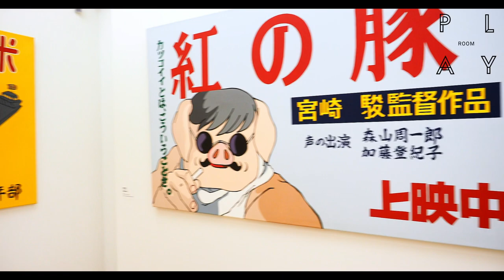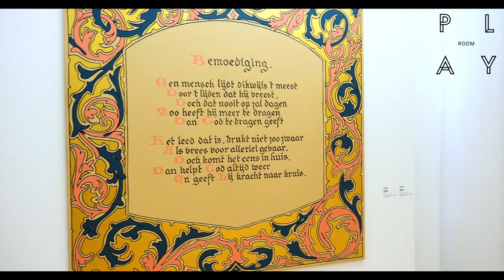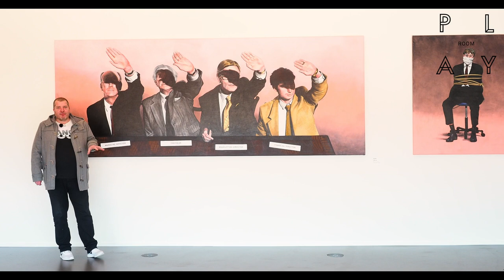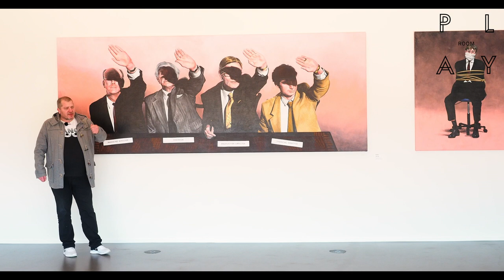A Curator Reviews: Retrospective Rob Scholte, Museum de Fundatie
ROB SCHOLTE - REPRODUCTION MANDATORY
Rob Scholte (Amsterdam, 1958) is the king of copyright. Images from art and advertising, but also from everyday life, form the basis for his paintings. Without being ashamed, he uses existing images, which he appropriates for himself through adequate additions, adaptations and context shifts. He makes unexpected connections and juggles with the meaning. Originality and property rights are, it seems, of no importance to Rob Scholte. Reproduction in all forms characterizes his art and it is precisely these reproductions that ensure that his work reaches a large audience. “The most reproduced artwork is therefore the most important,” he once said. Museum de Fundatie shows an extensive overview of his paintings.
A curator reviews...

Location: Museum de Fundatie, Zwolle, the Netherlands
Curator: Jeroen van Paassen
Camera: Jasmine de Vries